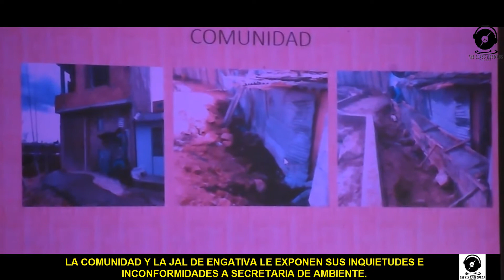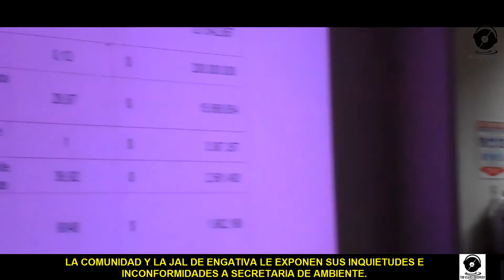LA COMUNIDAD Y LA JAL DE ENGATIVA LE EXPONEN SUS INQUIETUDES A SECRETARIA DE AMBIENTE.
LA COMUNIDAD Y LA JAL DE ENGATIVA LE EXPONEN SUS INQUIETUDES E INCONFORMIDADES A SECRETARIA DE AMBIENTE.